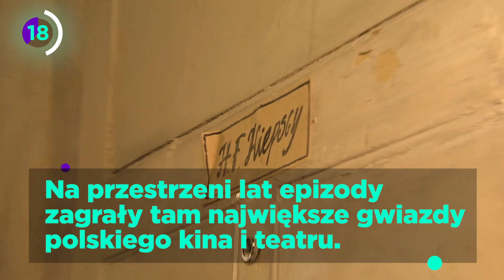60 sekund: Sekrety "Świata według Kiepskich"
Odwiedziliśmy aktorów na planie popularnego serialu "Świat według Kiepskich". Jak wspominają serial? O czym najchętniej mówią? Koniecznie zobaczcie!